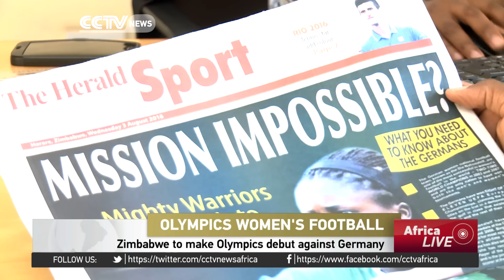Zimbabwe to make Olympics debut against Germany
The olympics opening ceremony could be two days away, but women's football action starts Wednesday night. A  piece of Zimbabwe sporting history could written when the Mighty Warriors open their Olympic football debut against two time world champions, Germany. Here's CCTV's Farai Mwakutuya with more